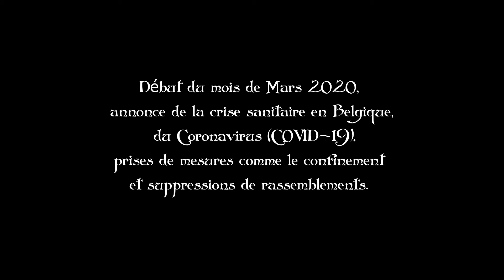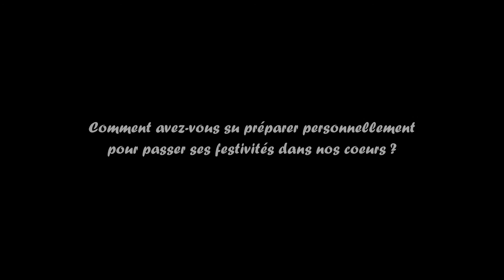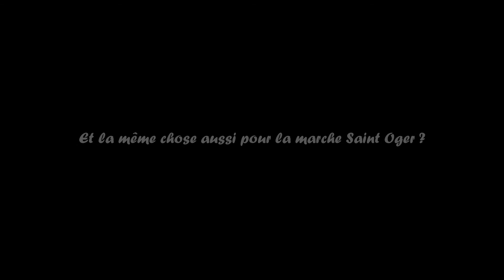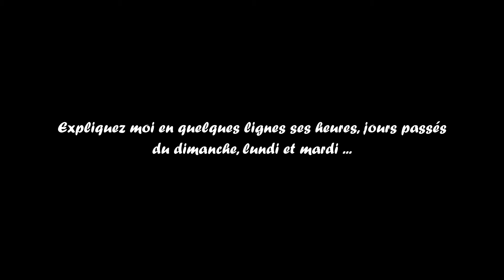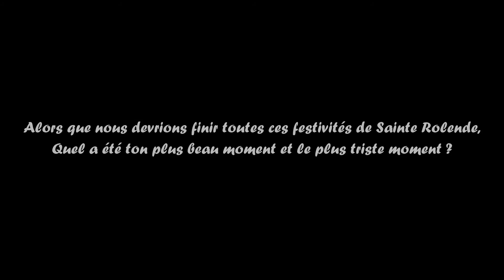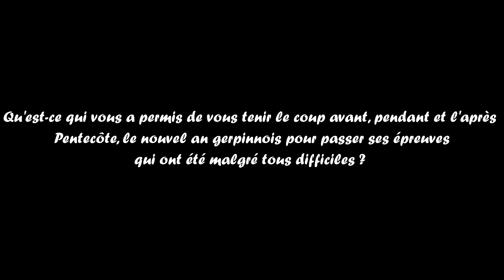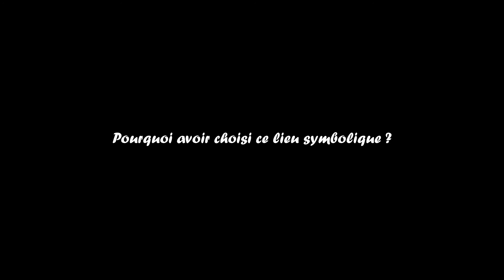Interview 6 2020 sur les marches Sainte Rolende depuis l'an 2000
Suite à la crise sanitaire du COVID-19 (Coronavirus), toutes les activités et festivités sont supprimés depuis le 18 mars 2020 jusqu'au 31 août 2020 inclus... C'est pourquoi j'ai décidé de faire des interviews après le COVID-19 et après les festivités passés de différentes personnes étant donné dans n'importent quelles fonctions des marches Sainte Rolende pendant les années 2000...